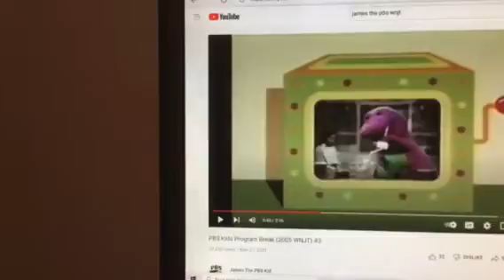Barney & Friends PBS